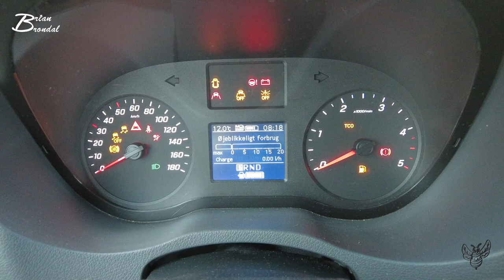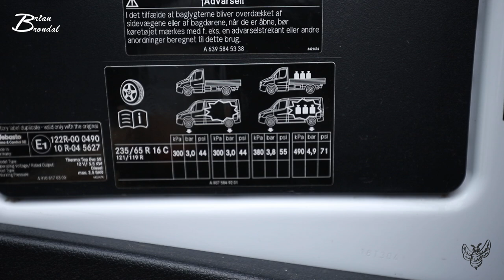Kom længere på litteren med det rigtigte tryk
Vi kigger nærmer på dæktryk